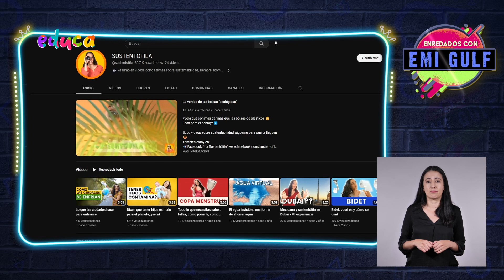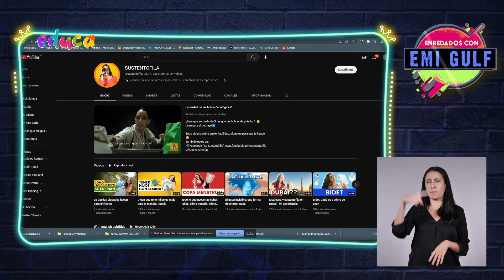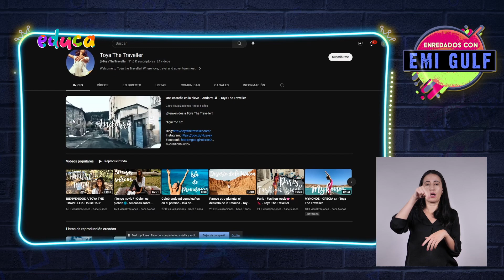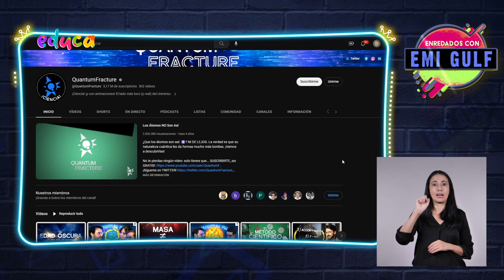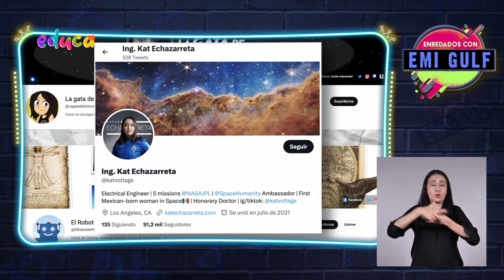Enredados con Emi Gulf (2da Temporada) - La revolución de las redes sociales - Cap. 22